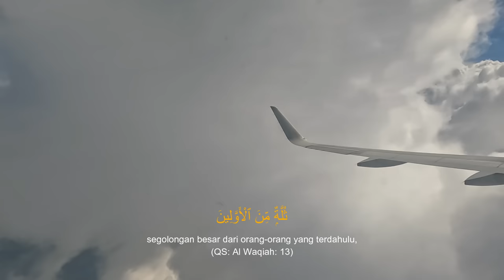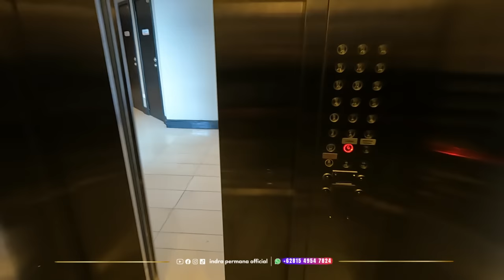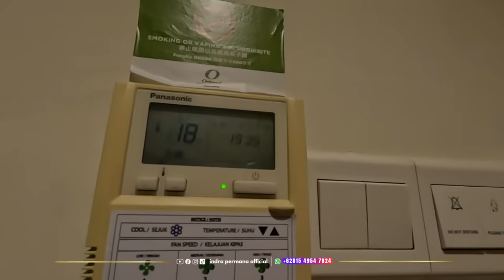PERTAMA KALI KE MALAYSIA PART 1 - KUALA LUMPUR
FORMAT PENDAFTARAN DAN KONSULTASI :

1) IDENTITAS
*Nama pasien
*Umur
*Jenis kelamin
*Pekerjaan
*Alamat lengkap

2) JELASKAN KELUHANNYA

3) JELASKAN KEPERLUANNYA :
- Minta nasihat

*Yang ingin beramal jariyah dan mensupport channel ini :
🏦 Bank Account : Bank account:

*Bank address:
Kota Pontianak,
Kalimantan Barat

*my Address :
Kota Pontianak
Indonesia